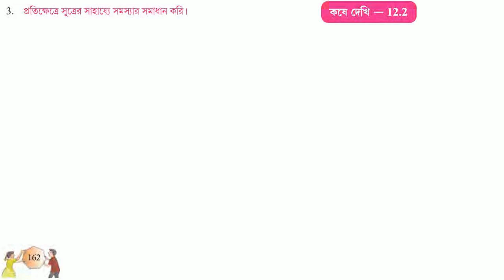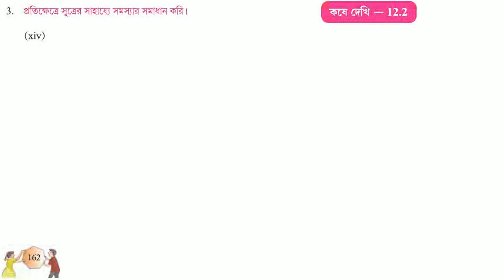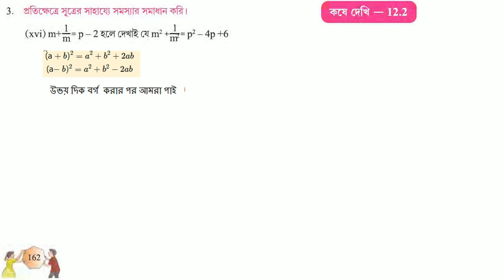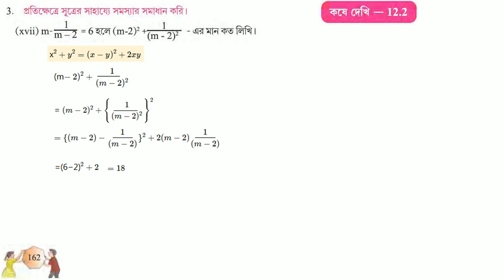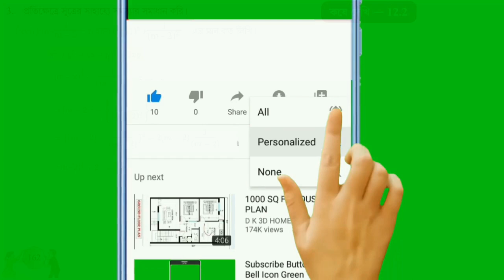GONIT PROBHA CLASS 7 PAGE 161 & 162//GANIT PRABHA CLASS 7// গণিত প্রভা ক্লাস ৭ পৃষ্ঠা - ১৬১ ও ১৬২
GONIT PROBHA CLASS SEVEN  PAGE 161 & 162
GONIT PROBHA CLASS 7 PAGE 161 & 162

GONIT PRABHA CLASS SEVEN  PAGE 161 & 162
GONIT PRABHA CLASS 7 PAGE 161 & 162

GONIT PRABHA CLASS 7 PAGE 162 & 161 KOSE DEKHI 12.2
CLASS 7 MATHS CHAPTER 12 GANIT PRABHA

পৃষ্ঠা ১৬১ ও ১৬২ কষে দেখি ১২.২
পৃষ্ঠা ১৬২ কষে দেখি ১২.২
পৃষ্ঠা ১৬১ কষে দেখি ১২.২
গণিত প্রভা ক্লাস ৭ পৃষ্ঠা ১৬১  কষে দেখি ১২.২
গণিত প্রভা ক্লাস ৭ পৃষ্ঠা ১৬২  কষে দেখি ১২.২
CLASS 7 MATHS PAGE 7 KOSE DEKHI 12.2
CLASS 7 GANIT PRABHA CLASS 7
GANIT PRABHA KOSE DEKHI 12.2